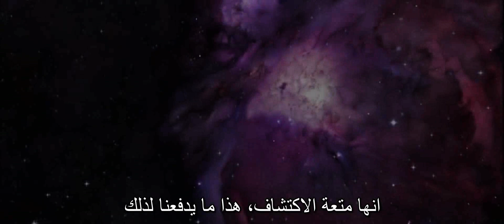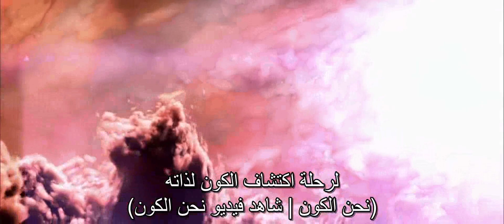سيمفونية العلم :- متعة الاكتشاف [مترجم] (بيل ناي) | كلمات من مناظرة بيل نايل وكين هام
- ترجمة :- Daniel Y. Naguib

- سيمفونية العلم هو مشروع (MelodySheep) قام به "جون بوسويل" والذي يسعي إلي توصيل المعرفة العلمية و الفلسفة إلي عامة الناس عن طريق نشر ريمكسات من الموسيقي والفيديوهات تم قصها من محاضرات علمية و أفلام وثائقية ولقائات تليفزيونية للعلماء تناقش موضوع معين بطريقة ممتعة ورائعة وملخصة

- هذه السيمفونية تتضمن العلماء :-
* العالم والممثل والكوميديان وناشر العلوم ومقدم البرامج الامريكي ومهندس الميكانيكا بشركة بوينج والملقب بـ رجل العلوم! / The Science Guy : ويليام سانفورد المعروف بـ بيل نآي

- الافلام الوثائقية و اللقائات التليفزيونية المستخدمة في السيمفونية :-
* كلمات بيل نآي من مناظرته مع كين هام (الرئيس التنفيذي لموقع ومؤسسة اجابات من سفر التكوين ومتحف الخلق)